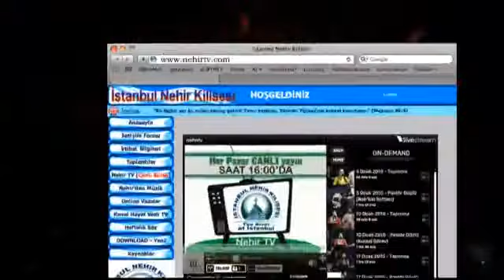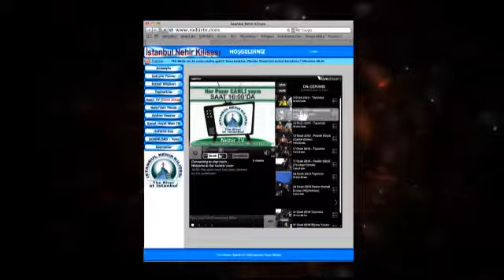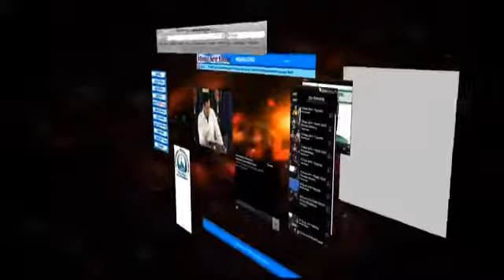BizBize (Rabia Tufan Tanıklık ve Özel Eğitim İsteyen Çocuklar 3)